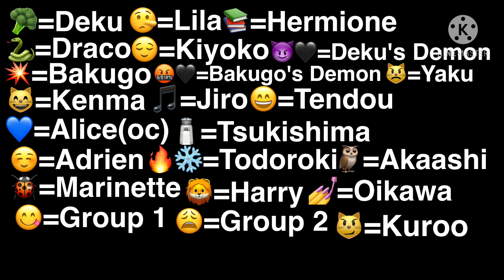Villain Mashup (read description)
This is the most editing I’ve done for a video sorry if it’s bad

Not my sound I got it from